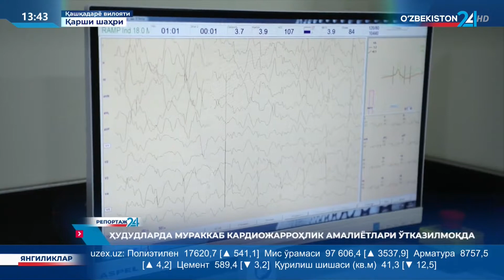Репортаж 24 | Ҳудудларда мураккаб кардиожарроҳлик амалиётлари ўтказилмоқда